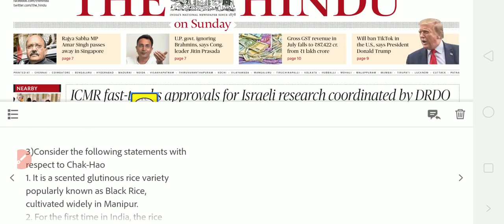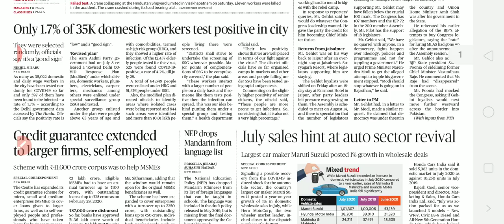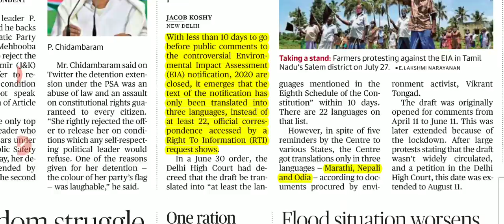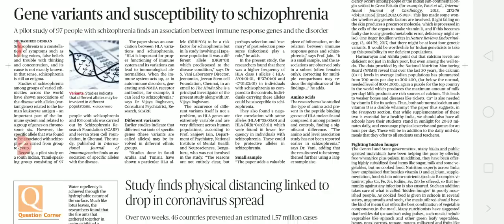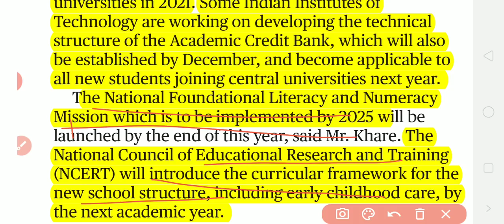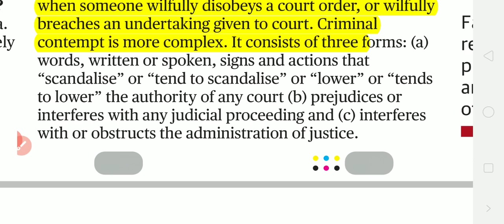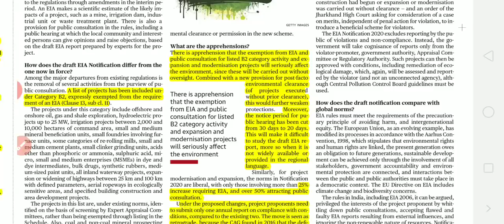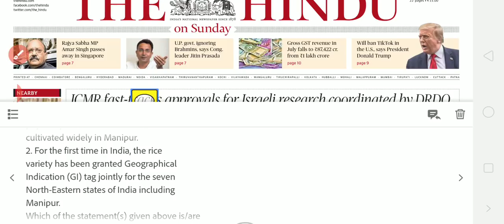02 August 2020 The Hindu Newspaper Complete Analysis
The Hindu News analysis for 02nd August is here.  New Education Policy Pros and Cons are discussed along with,  Contempt of Court, EIA 2020,  Dhole Conservation, Governor vs Council of Ministers